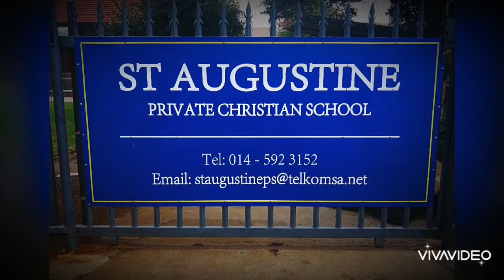jerusalemadancechallenge - ST AUGUSTINE PRIVATE CHRISTIAN SCHOOL